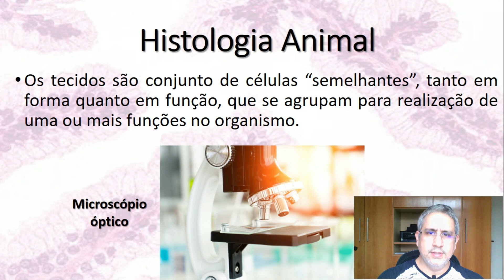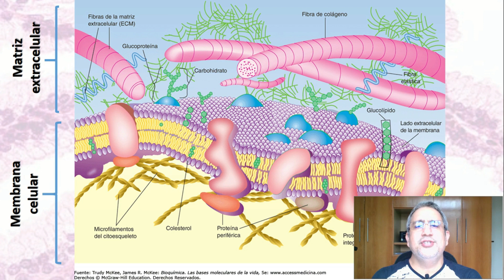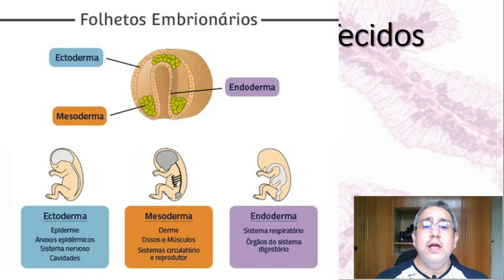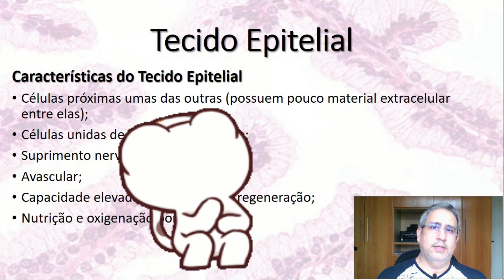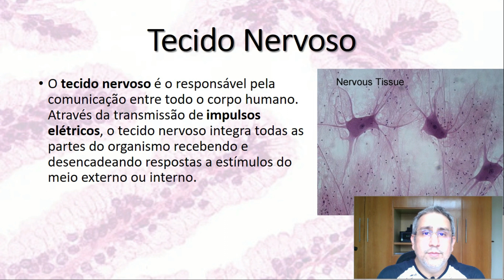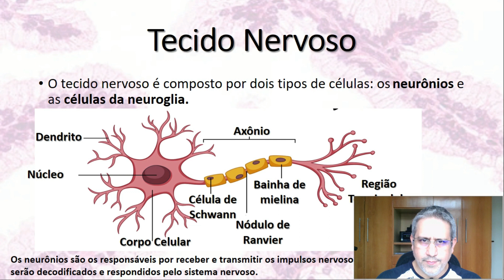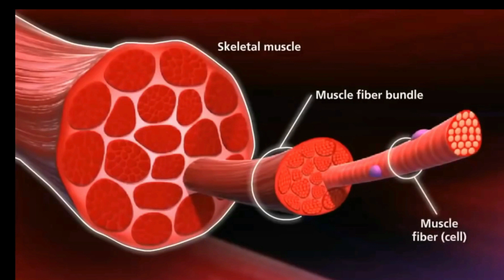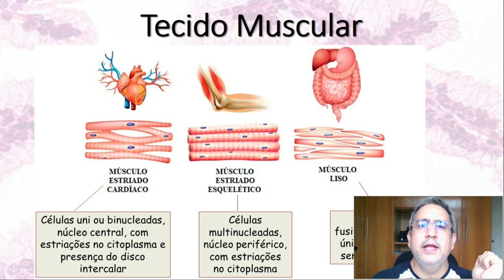Introdução à histologia - Prof. Felipe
Nesta videoaula abordaremos uma Introdução à Histologia (Estudo dos Tecidos), destacando as características mais importantes e classificando os diferentes tipos de Tecido (Tecido Epitelial, Nervoso, Conjuntivo e Muscular).
Conteúdo cobrado no PISM (vestibular seriado da UFJF)
Para mais informações, listas de exercícios e conteúdos de qualidade visite
Canal: @DiscutindoBiologia